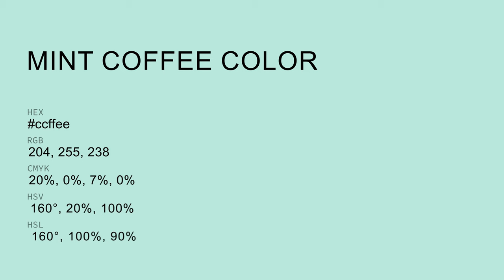Mint Coffee color ccffee hex color - Blue color - Warm color ccffee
What color is Mint Coffee ? ccffee hex color - Blue color - Warm color ccffee

Hex ccffee Color Code is also known as Mint Coffee color.

Hex ccffee Color code in RGB color code model is created after adding 80.00% red color, 100.00% green color and 93.33% blue color.
Hex ccffee Color code in CMYK color (process color) code model is generated after subtraction of 19% cyan, 0% magenta, 6% yellow and 0% black.